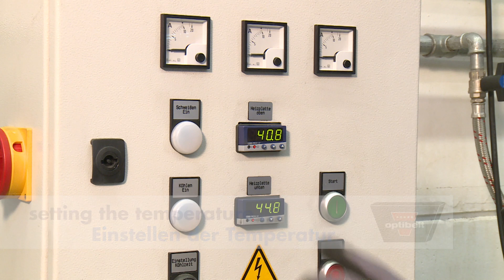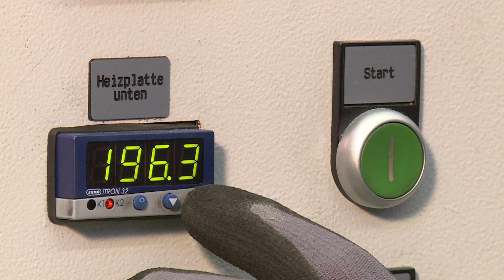Optibelt belt welding equipment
With the Optibelt timing belt welding machine you can easily weld together belts. The toothed belt welding machine can be purchased.

Optibelt Material Handling GmbH
Im Emerten 11
D-31737 Rinteln